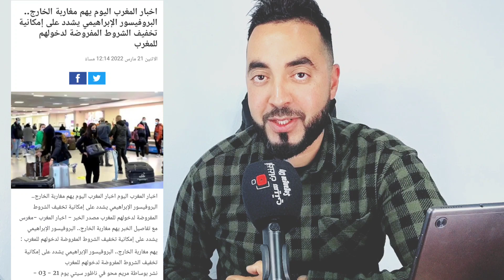اللجنة العلمية تاكد إلغاء إلزامية التلقيح للجالية و الدخول ب PCR + إنقراض الزيت ب ألمانيا .